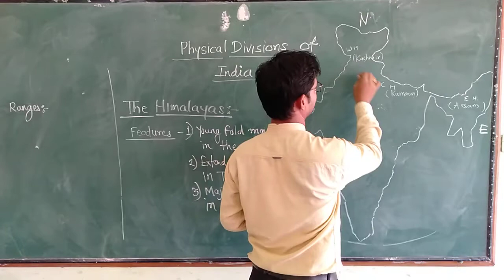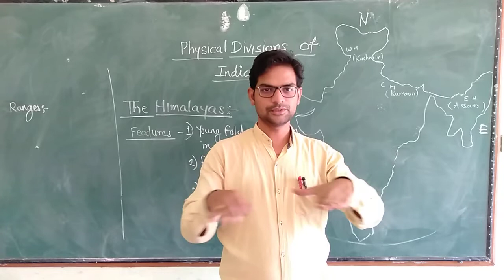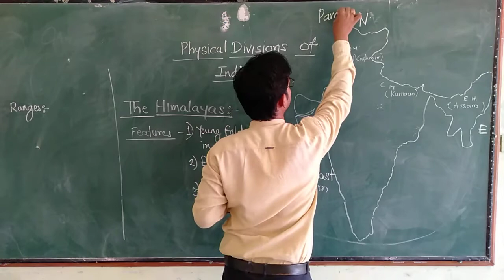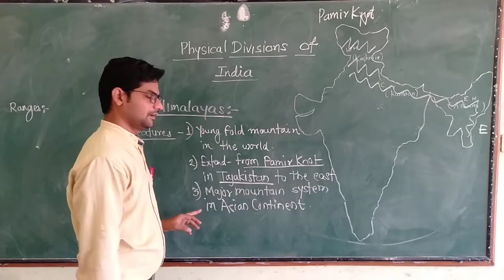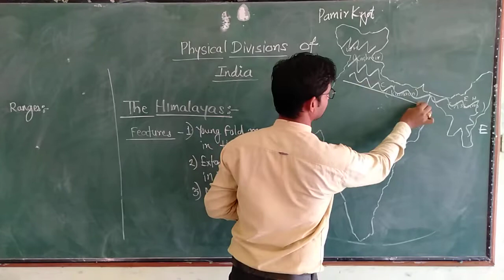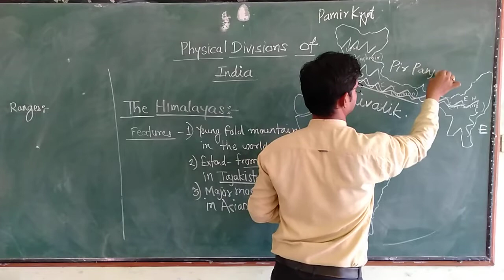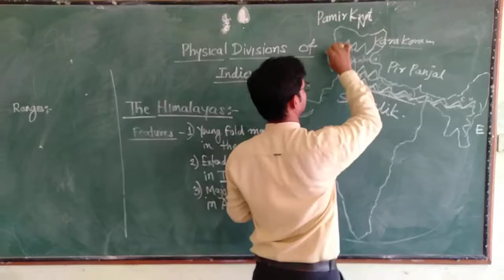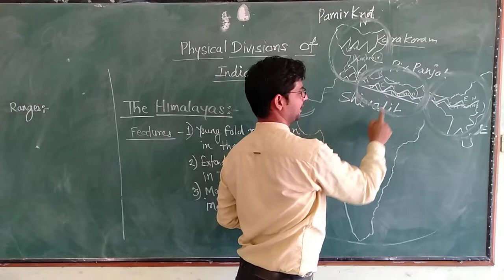Introduction to of physical divisions of India Part 2, the himalayas, mountain ranges of Himalayas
In this video I am going to introduce the Himalayas..
# Himalayas
Mountain ranges of Himalayas
Shivalik ranges
pir panjal ranges
zaskar ranges
Ladakh ranges
karakoram ranges
This video will be helpful for the students who are preparing for the competitive exams.
shrihari sir
pawar sir